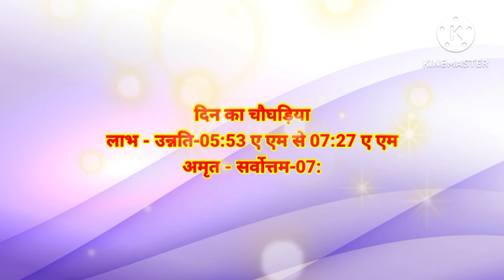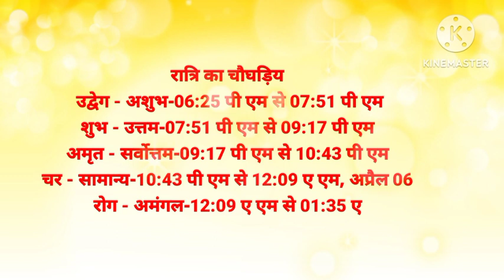aaj ka chaughadiya l aaj ka choghadiya l aaj ka shubh samay l aaj ke din ka chaughadiya l choghadiya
kal ka chaughadiya
कल का चौघड़िया